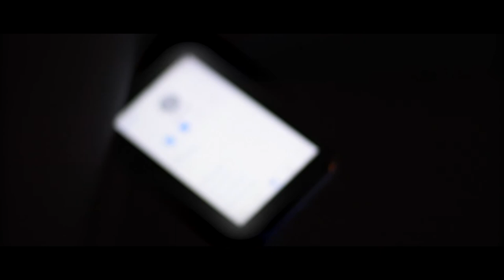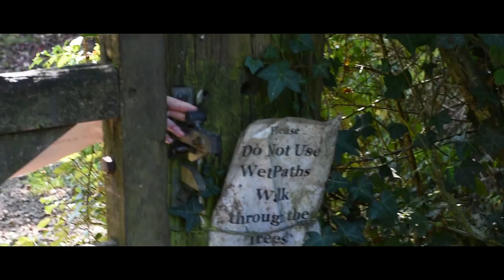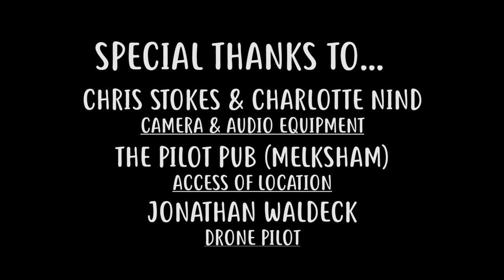Curio | An ArmatureFilms Productions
"Curio" - Live action short film by Thomas West (ArmatureFilms)

Film's Description: In local town a young adult called 'Amelia' Wakes up in Raven Woods, a large wooded area, which is in the outskirts of her home town. She wakes up with no recollection of her memory in the past twenty-four hours, until she discovers hidden clues that she was mean to meet with her older brother: Richard. Who left the country for almost 5 years. What has he been up to in all that time?